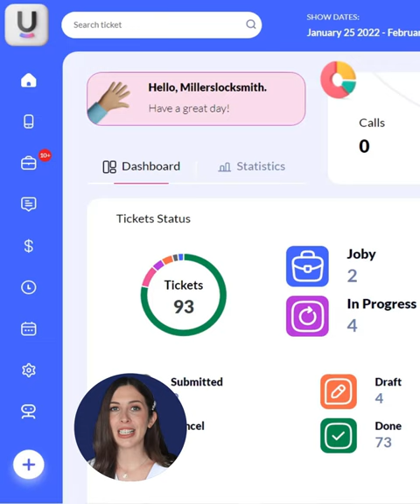Uleadz Field Service Management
It's time for an upgrade on your operations, add Uleadz to your field service company and change the way you do business for the better!

To learn more about the system and book a FREE demo go